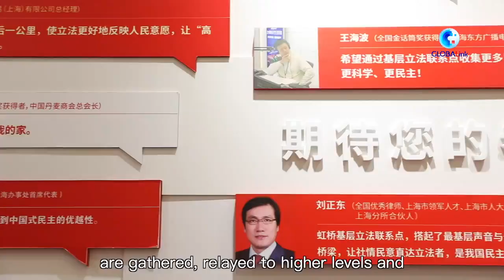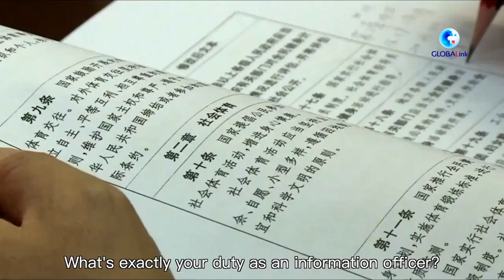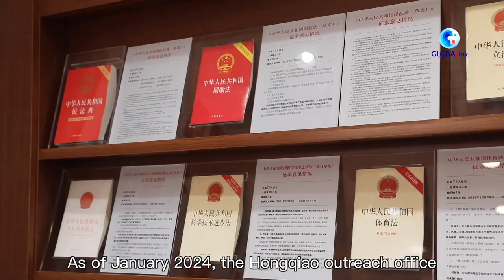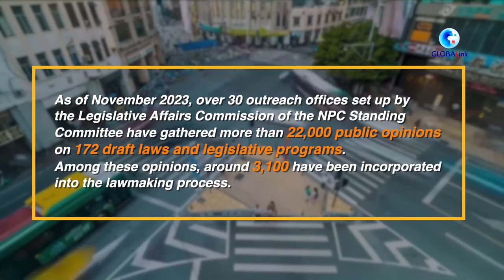Chinese democracy Ep 1 Foreigners participate in Chinese legislation